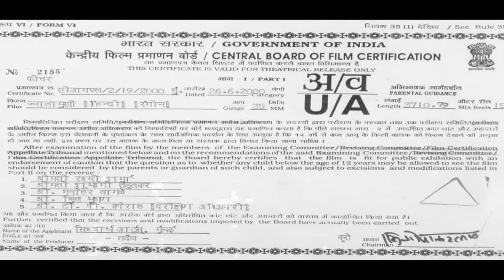मिथुन चक्रवर्ती, जॉनी लीवर की नई रिलीज़ हिंदी एक्शन फिल्म " ज्वालामुखी " #Mithun Chakraborty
ज्वालामुखी (अंग्रेजी: ज्वालामुखी) जगदीश ए शर्मा द्वारा निर्देशित 2000 हिंदी भाषा की एक भारतीय फिल्म है, जिसमें मिथुन चक्रवर्ती और चंकी पांडे मुख्य भूमिकाओं में अभिनीत हैं। एक वरिष्ठ पुलिस अधिकारी गांव के नियमों को बदलने की कोशिश करता है। लेकिन गांव के गुंडों द्वारा मार डाला जाता है, फिर उनकी आत्मा उन्हें दम तोड़ना शुरू कर देती है। वह अपने साथी पुलिसकर्मियों को उनके हत्यारों से लड़ने में भी मदद करता है।

Directed by Jagdish A Sharma
Produced by Gary Van Shipley
Sagar Shukla
Written by Naeem-Ejaz (dialogues)
Screenplay by Meeraq Mirza
Starring Mithun Chakraborty
Chunkey Pandey
Johny Lever
Mukesh Rishi
Shahbaz Khan
Kiran Kumar
Sheeba
Cinematography Damodar Naidu
Edited by Nazir Hakim
Production
company
Siddhartha Arts

Songs
"Yara Yara Pyar Hua" - Sonu Nigam, Jaspinder Narula
"Chan Chana Chan" - Poornima
"Shadi Kar Le Sadde Naal" - Poornima, Abhijeet
"Tullam Tulla" - Vinod Rathod, Sudesh Bhosle, Poornima